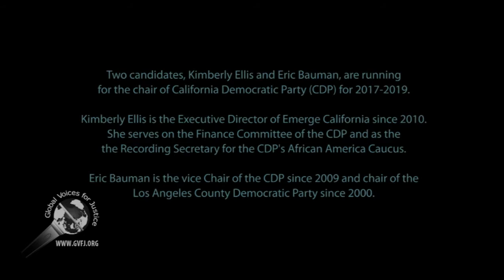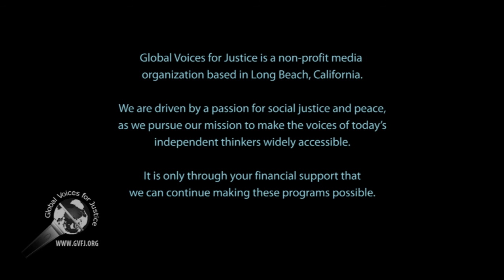Kimberly Ellis: A Vision for the CDP Future--part 1 of 2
Kimberly Ellis is one of two nominees running for the California Democratic Party Chair. This is her vision for CDP's future if she is elected by the party's delegates on May 19.

To help Kimberly Ellis become the Chair of the CDP, you need to talk with your Assembly Delegates to make sure they will vote for her.